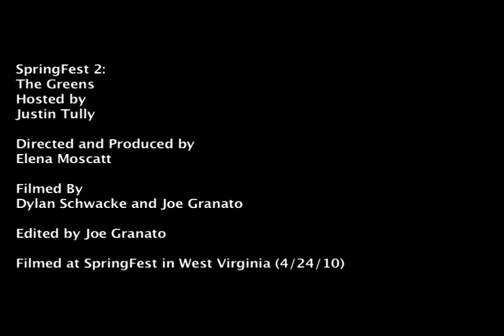The Greens - SpringFest - 2010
Host Justin Tully interviews The Greens at Springfest in Morgantown, West Virginia on April 24th, 2010.